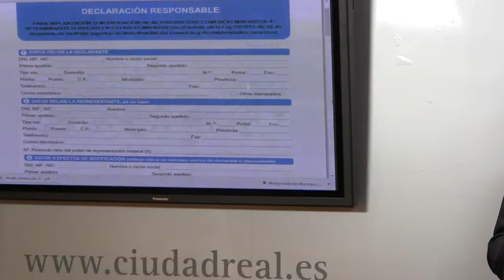RP - Pedro Martín Junta Local de Gobierno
La Junta de Gobierno Local del Ayuntamiento de Ciudad Real ha dado el visto bueno al pliego de contratación para las obras del Centro Cívico de Los Rosales, con un presupuesto de licitación de más de 247.000 euros y un plazo de ejecución de 8 meses, según ha señalado el portavoz, Pedro Martín.